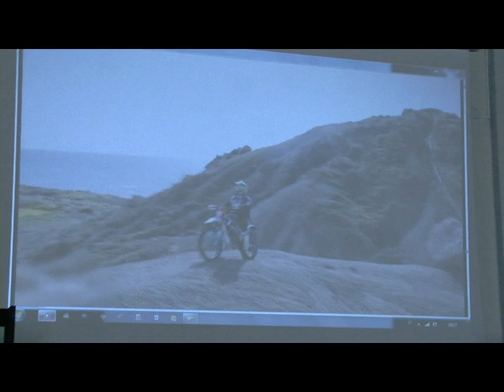L'influencer Nadia Lauricella incontra gli studenti della Media di Racalmuto [STUDIO 98]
La nota influencer Nadia Lauricella prosegue il tour nel mondo della scuola. Esemplare per una reattività assolutamente invidiabile per avere reagito ad una disabilità inizialmente da lei non accettata, oggi, è un esempio valoroso di vita. Alla Fondazione Sciascia ha incontrato gli studenti della scuola Media di Racalmuto.